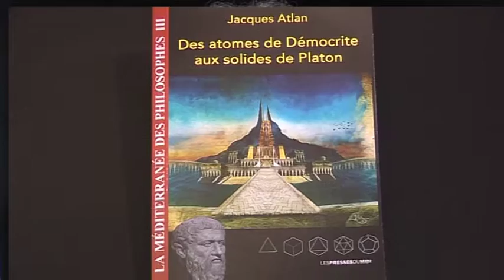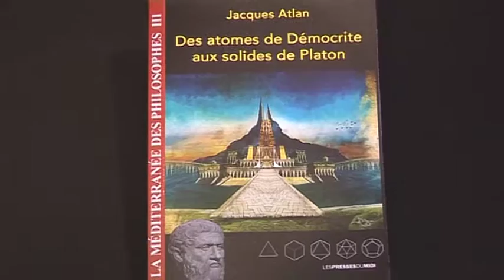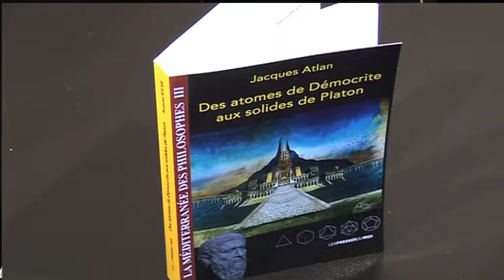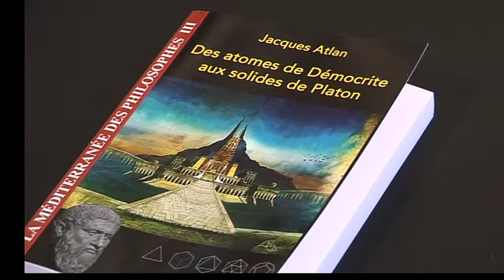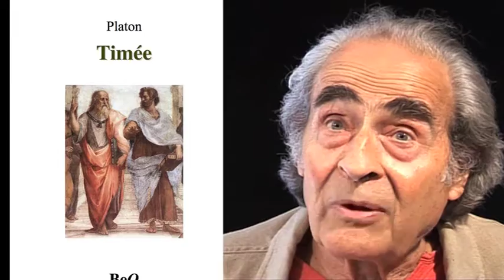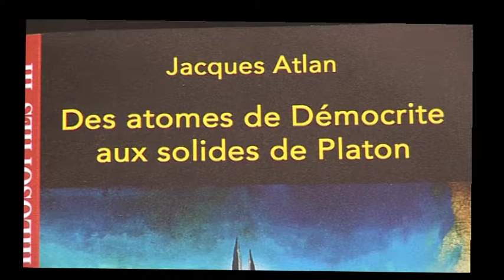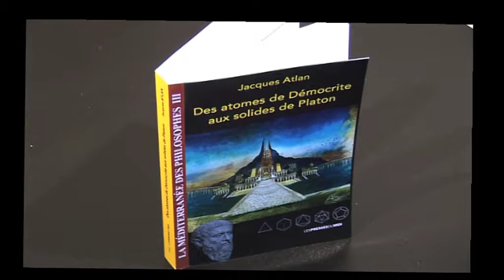Jacques Atlan Démocrite: Platon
Des atomes de Démocrite aux solides de Platon.